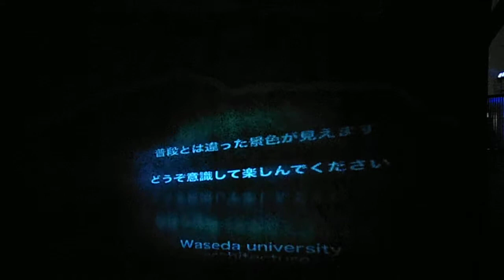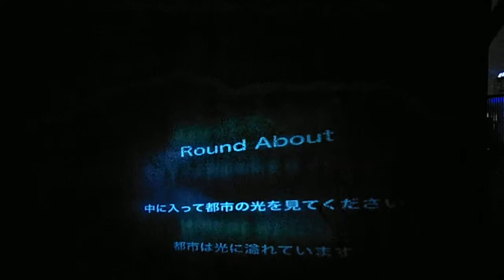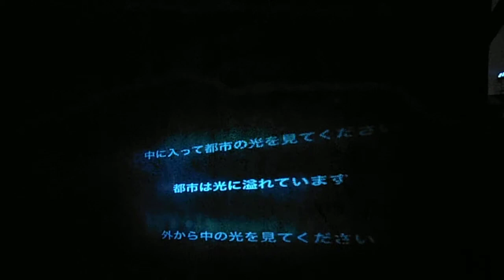DSCF7234スマートイルミネーション横浜20141101A6 Roundabout